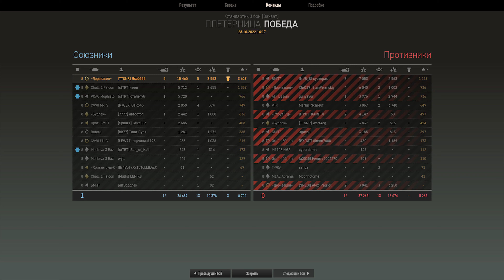Лучшие реплеи #183: Деривация / Armored Warfare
Armored Warfare: Проект Армата — бесплатный танковый онлайн-экшн. Вас ждут динамичные сражения на современной бронетехнике: ОБТ(Основные боевые танки), ИТ(Истребители танков), ББМ(Боевые бронированные машины), ЛТ(Легкие танки) и артиллерия. В игре также реализованы современное вооружение и технологии: дымовые завесы, динамическая защита, ПТУР, КАЗ, КОЭП.

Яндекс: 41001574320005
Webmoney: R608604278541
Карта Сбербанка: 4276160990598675